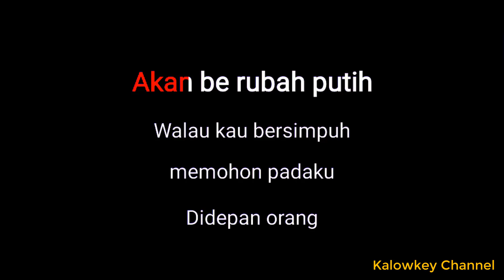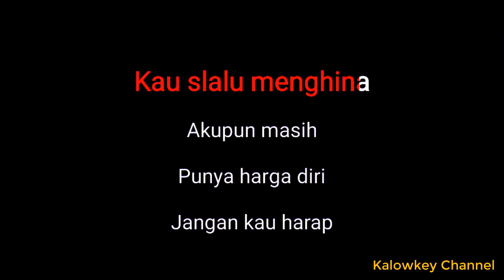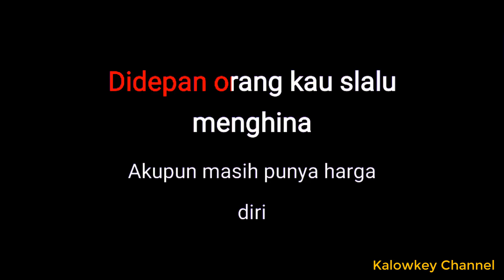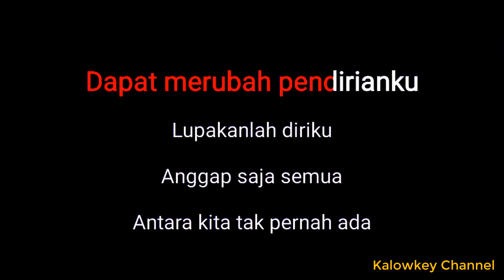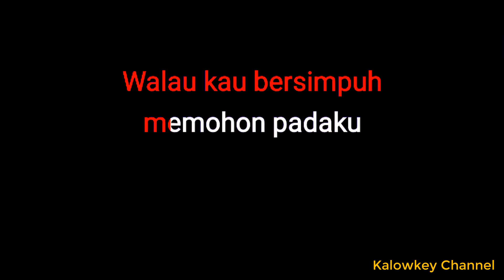Mega Mustika - Hitam Bukan Putih Karaoke Lower Key Nada Rendah (Kunci A#m)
Chord gitar lagu / Kunci gitar lagu Mega Mustika - Hitam Bukan Putih
Intro :   Dm…..

            Dm  C  Bb  Dm

Dm                            C

Sekali terucap….tak akan terulang lagi..

C                     Dm           Bb        Dm

Walau kau menghiba mengharap cintaku…

Gm                                                  F

…Bukankah dulu… kau haramkan cintaku…

       A                            Dm

Begitu …angkuh pendirianmu…

Dm                               C

Bila sudah hitam… tak akan berubah putih…

Walau kau bersimpuh…. memohon padaku….

              C  Bb  Gm  Dm

              Dm Gm Dm

[Reff :]

Dm

Di depan orang …kau slalu menghina…

               Gm                        Dm

Akupun masih… punya harga diri…

Int:  Gm…Dm

Dm

Jangan kau harap…kehadiranmu..

                 Gm               Dm

Dapat merubah… pendirianku…

Gm                          F

…Lupakanlah diriku …anggap saja semua..

             E                A           Dm        C  Bb  Dm

Antara kita… tak pernah ada cinta….

Kembali ke : (*), (**), music, Reff, (*), (**)